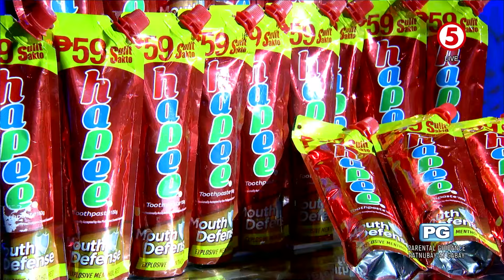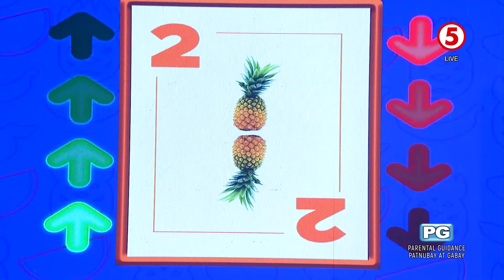EAT BULAGA | Isang nonchalant kasama ang mga OA sa-Peraphy!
Very demure, very sweet girl at may pagka-nonchalant naman pala!

Masabayan niya kaya ang energy ng mga LegitDabarkads? Maki-pataas at pababa na kasama si Sharmaine mula sa Bulacan . 💸💰

WEEKDAYS | 12NN
SATURDAYS | 11:30AM